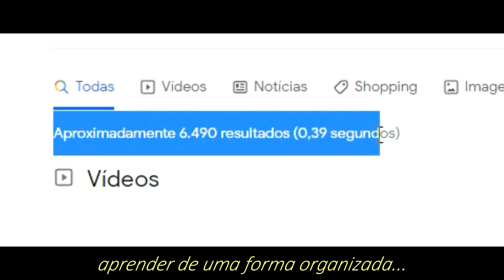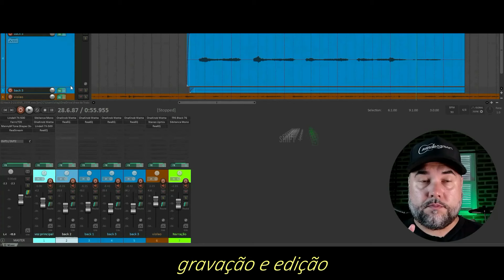Novembro é Black Friday Aleluia - Meus cursos pela metade do preço!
👨‍🏫 MEUS CURSOS  📗

SOMENTE NO MÊS DE NOVEMBRO/2021

👉 Não respondemos dúvidas por Whats/Telegram ou Direct etc - Somente para Alunos - Deixe sua dúvida nos comentários do Youtube 👈